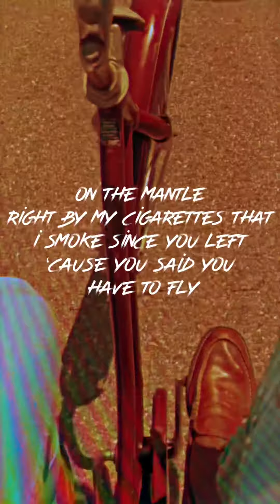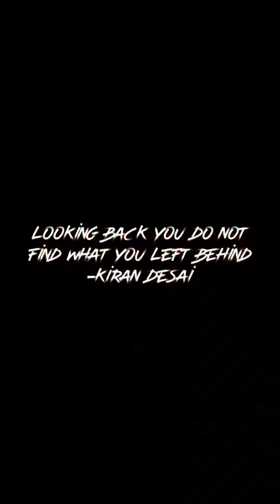Yebba-October sky (lyrics /visual cover )